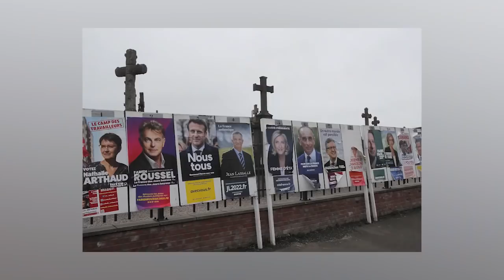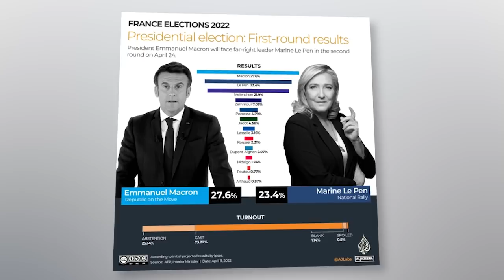ዕለታዊ ዜና || የአማራ ክልል ታጣቂዎች ጦርነት አውጀዋል - ኦፌኮ | ሕወሓትን ይደግፋሉ ተብለው የተዘጉ ሆቴሎች ተከፈቱ | የጅንካ ከተማ ግጭት | ፈረንሳይ